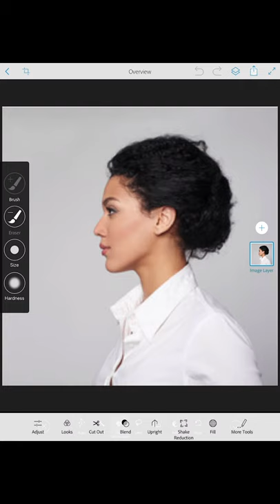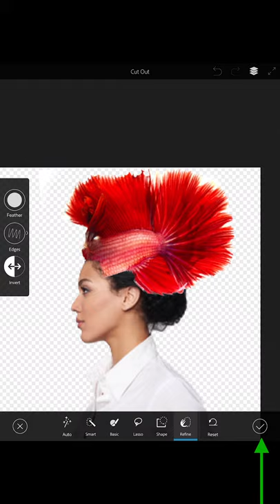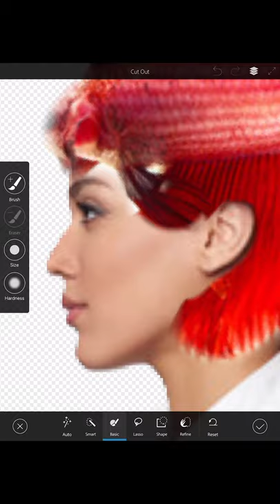8 fish head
Professional looking social media designs, photo collage in Photoshop Mix, Adobe photoshop.